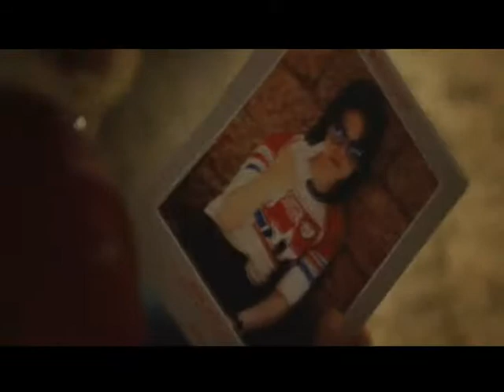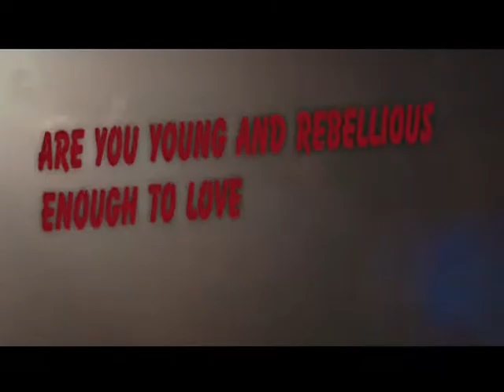The Runaways - Cherry Bomb Music Video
A Remixmasta Production
A Music Video For The Runaways Cherry Bomb Very Well Done and Awesome
I'M BACK